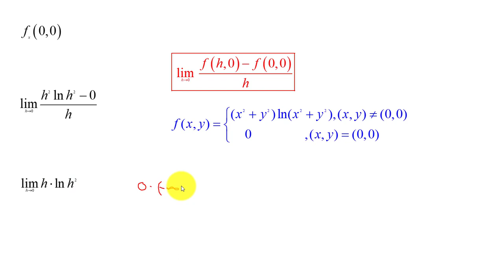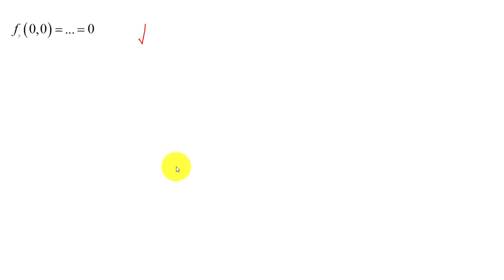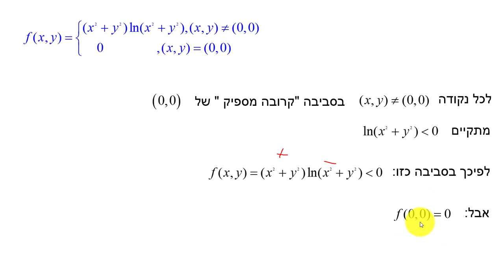דיפרנציאביליות ואקסטרמום מקומי - תרגיל 5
דיפרנציאביליות ואקסטרמום מקומי